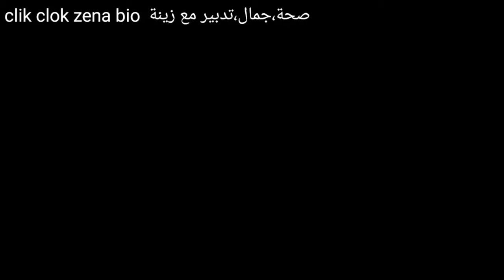كسكس مغربي //طريقة تحضير الكسكس المغربي للمبتدئات// طريقة سهلة وناجحة مئة بالمئة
مرحبا بيكم في فيديو جديد